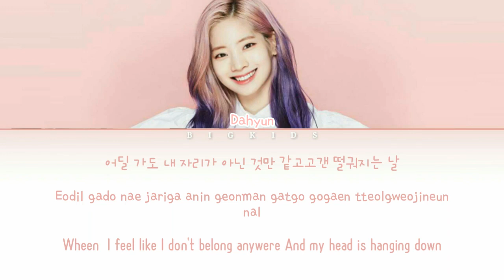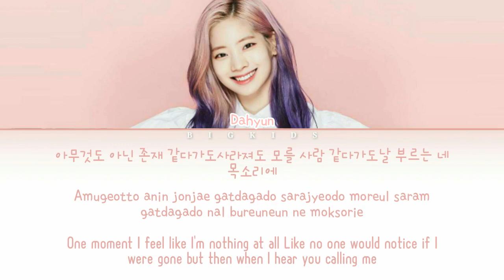Dahyun - Feel Special (Color Coded Lyrics HAN/ROM/ENG)